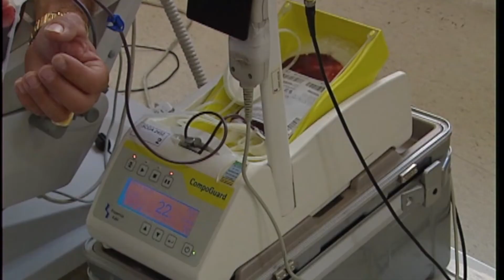Hemm bżonn urġenti ta' demm